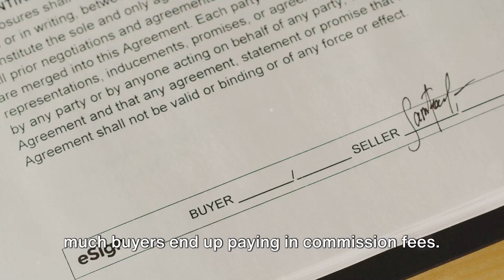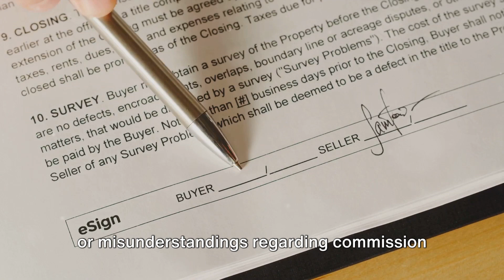Navigating the New Real Estate Commission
Here is an update for you all!